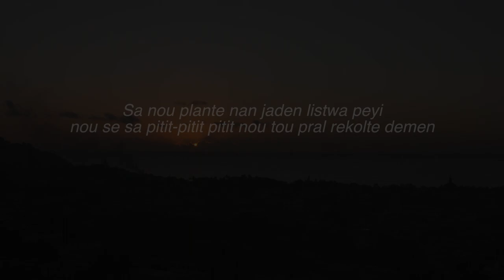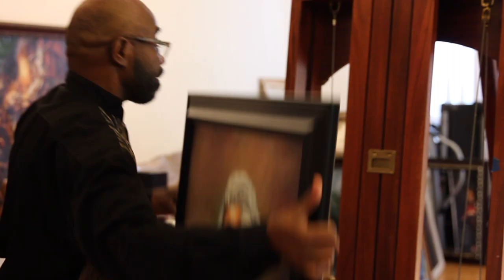Ulrick Jean-Pierre Documentary - Rough Teaser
Ulrick Jean-Pierre documentary rough teaser (untreated audio.) Shared in this raw form as an entry into the resistance against bigotry towards Haitian people and people of the African Diaspora and as an educational opportunity for those interested in expanding their perspective.

Visit Ulrickdoc.com to follow the journey of Haitian Master painter Ulrick Jean-Pierre as directed by Tatiana Bacchus of Teaspoon & Pound Media.

Co-Producers: Tatiana Bacchus & Stephanie Malson
Cinematographers: Stephanie Malson & Tom Quigley
Assistant Editor: Ian Gillies
Contributing Producer: Cécile Accilien

Feature documentary in Production.